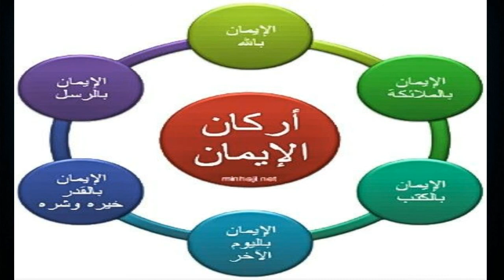MAANA YA IMANI NI NINI